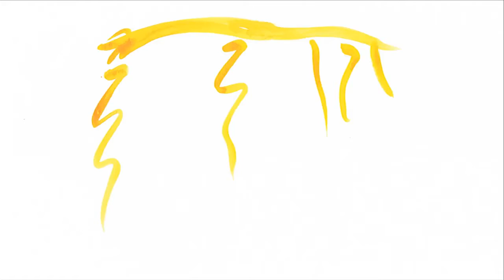887709381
for Allen Barkhume